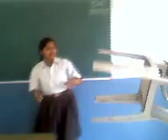Masti ki Pathsaala...Old School Days !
cHARACTYERS .the fighter SANGEETA .MOHIT .CHAKSHU .MANINDER .

A VIDEO BY LOVEPREET BHATIA